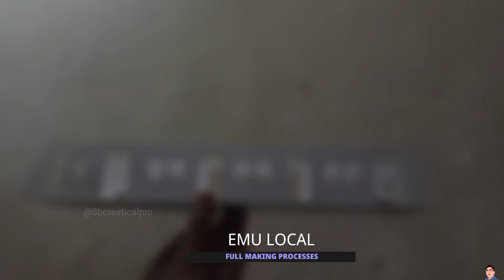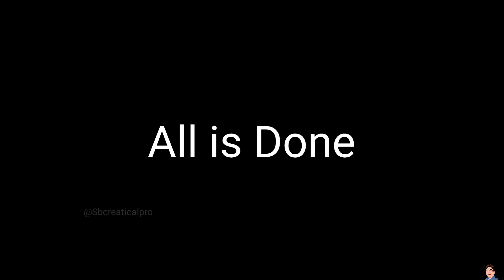How to make EMU LOCAL Model ● Making Process ● Train Model ● SB CREATICAL PRO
Local train !!  Local trains are an important means of transportation in our lives.  One of his room replicas (EMU LOCAL), which I made with paper, cardboard and paint ...
Thanks 😊

Anyone Interested to buy this model then Oder:
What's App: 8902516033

Helping for Electricity connection in this model,
Thank You Sanat Dutta (Ph. 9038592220)
Some instructions Taken from My friend Ranit. And Sumit Nath
Thank You Ranit
Thank You Sumit Da